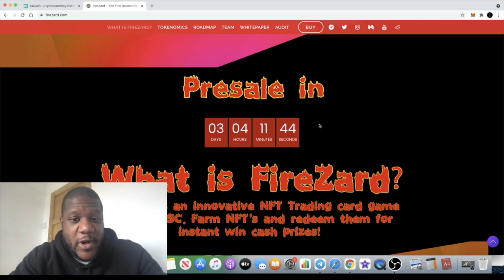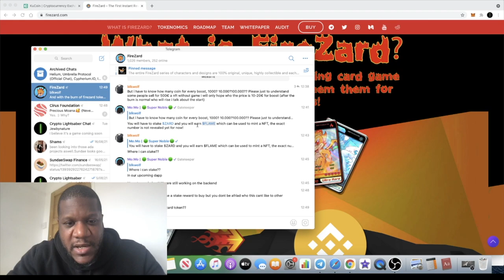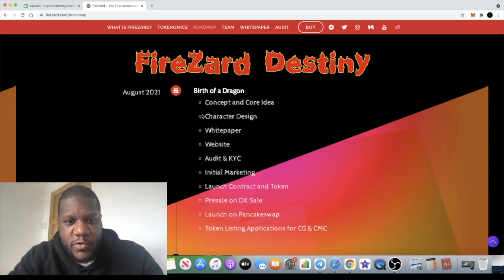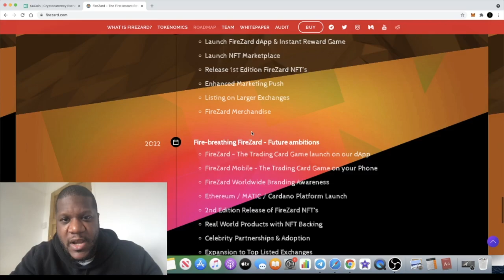FireZard $ZARD NFT Launch in 3 days 100X Potential??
Firezard is an innovative NFT trading card game on the Binance Smart Chain. Farm NFT's and redeem instant cash rewards. Presale begins August 31st 16:00pm UTC.